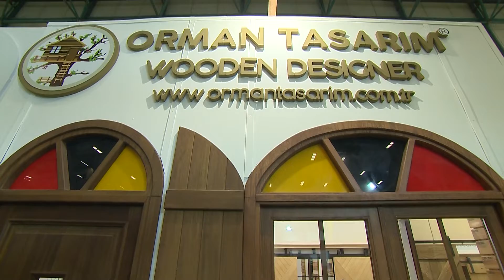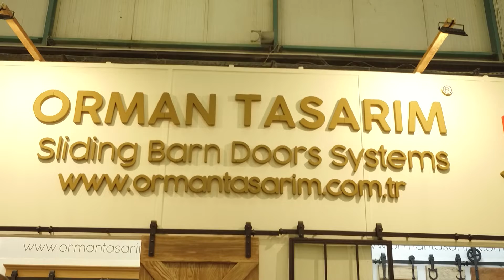ORMAN TASARIM - Kapı Pencere Cam Fuarı 2022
ORMAN TASARIM için Tüyap Kapı Pencere Cam Fuarı'nda hazırladığımız fuar filmi.